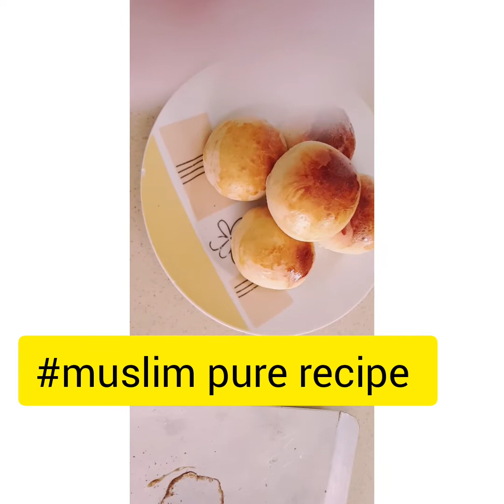how to make Sausage Rolls With Chicken Buns ,Bell pepper very easy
how to make sausage rolls with chicken buns very yummy
HERE ARE RECIPE
INGREDIENT
1 Tsp of dry yeast
1 cup of warm water
mix warm water with dry yeast wait for minter
1 tsp of sugar
3 cups of all purpose flour
pinch salt
3 milk powder
 1/4 cup of cooking or butter
yogurt
1 egg